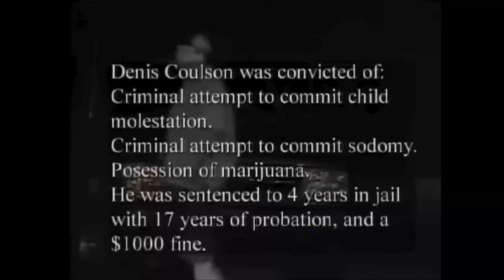Scooby-Doo vs Chris Handsome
Let's watch this guy walk into Chris Hansen's sting operation. Enjoy

p.s ily all